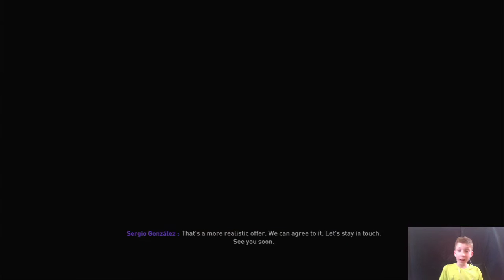Episode 10 - Nottingham Forest Career Mode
FA CUP FINAL!